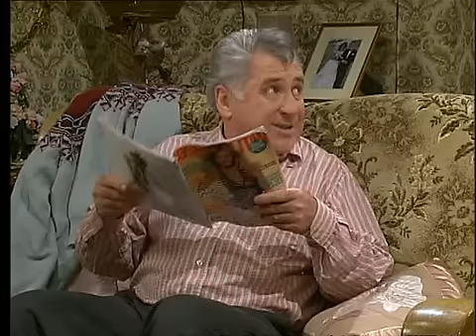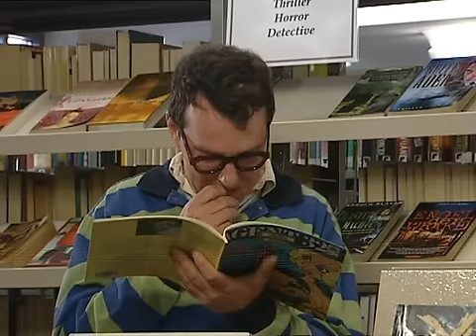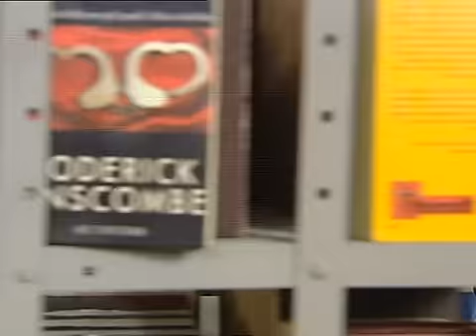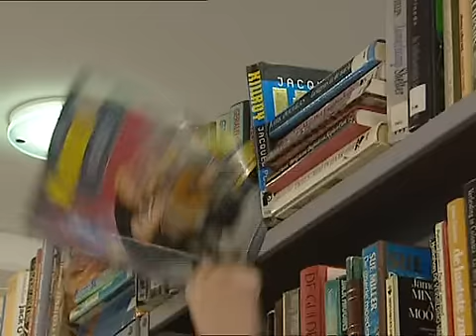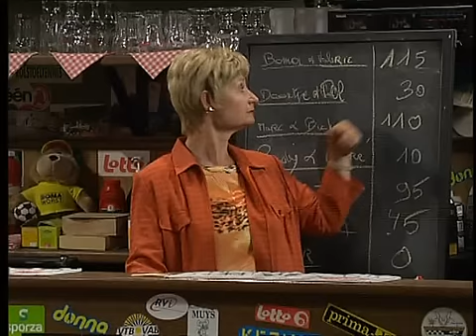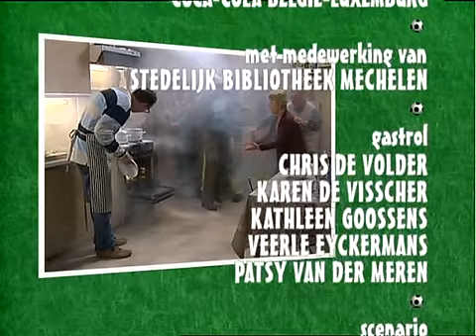F.C.De.Kampioenen.S18E04.De.quiz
04. De quiz

De Kampioenen hebben de trofee voor fairplay gewonnen en de schepen van sport komt die persoonlijk uitreiken. De prijs is een gastronomisch weekend voor twee, dus moet er beslist worden wie op reis mag.. FC De Kampioenen Tv Serie Film Afleveringen Tv Show